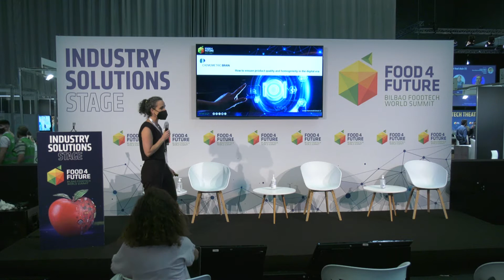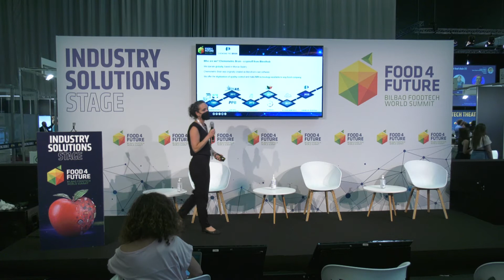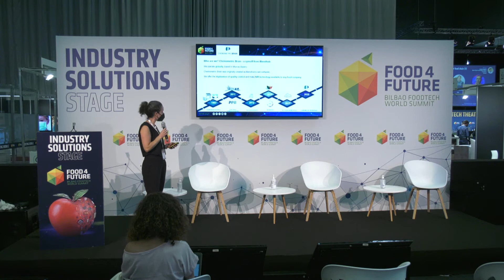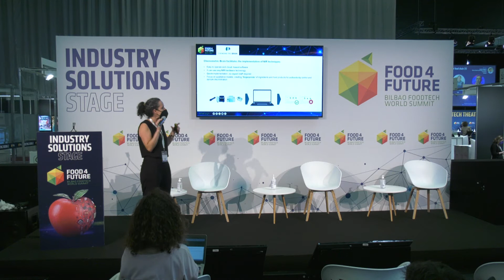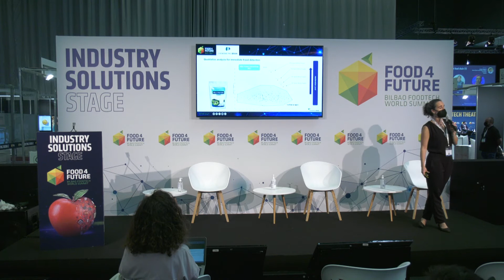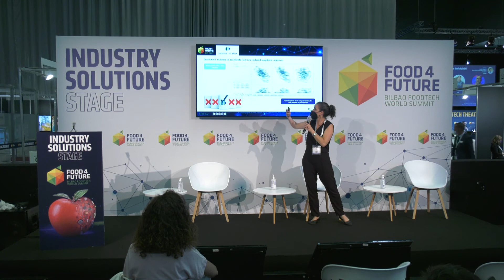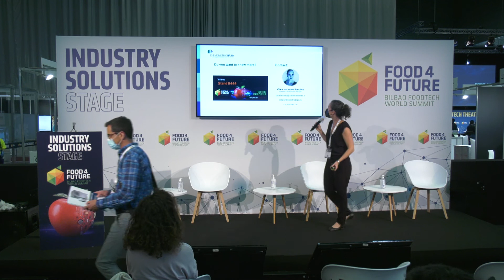ChemometricBrain F4F2021: Ensuring homogeneity of food products in the digital era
Consumers demand more transparency and want to know what they eat; food fraud is growing. By digitizing quality with Chemometric Brain’s NIR-based software, we can easily and quickly address these challenges and facilitate quality control to ensure quality, traceability and homogeneity of food products. Our Business Development Manager Clara Hermoso explained at Food 4 Future 202 how Chemometric Brain aims at democratizing food quality control.